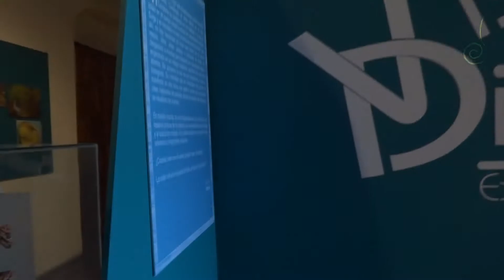House Of Morelos Ecatepec: Diverse Vision art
Due to my audience restricted the last video because of anything, I won´t be uploading any description. You know I want to share what's going on in arts and crafts in Mexico, with all people who wants to hear about it.

Reload experiment, stay in tune.

Nice day.